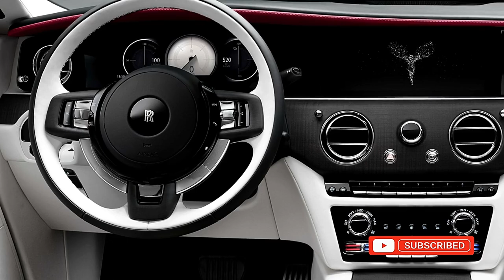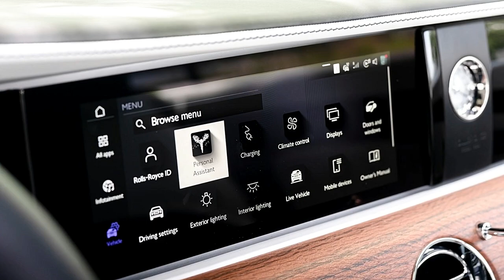2024 Rolls Royce Spectre Info Reviews, Specs, Availability, and Price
Rolls-Royce is set to fulfill a prophecy made by co-founder Charles Rolls in 1900, envisioning an electric future for motor cars. Rolls, who had acquired an electric vehicle named The Columbia Electric Carriage, foresaw its potential as a clean and noiseless alternative to internal combustion engines, contingent on the availability of sufficient infrastructure.

Over 120 years later, Rolls-Royce is poised to realize this vision, with CEO Torsten Müller-Ötvös publicly committing to bringing a fully-electric Rolls-Royce to market within the current decade. The realization of this commitment materialized with the commencement of testing for Spectre in September 2021, representing the first Rolls-Royce conceived and engineered from the outset as an electric car.

To ensure Spectre meets the high standards expected by Rolls-Royce clients, the marque initiated an extensive testing program. This involves subjecting the electric vehicle to a journey spanning over 2.5 million kilometers, simulating more than 400 years of use for a Rolls-Royce. Scheduled for completion in 2023, Spectre will stand as a testament to the fulfillment of Charles Rolls' prophecy, the commitment made by Torsten Müller-Ötvös, and the successful completion of an ambitious undertaking by the luxury automotive brand.

2024 Rolls Royce Spectre Starting at $422,750